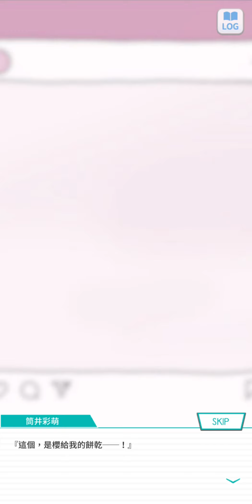99~210829乃木恋活動故事~11 單戀influencer --遠藤 さくら--《想要確認》